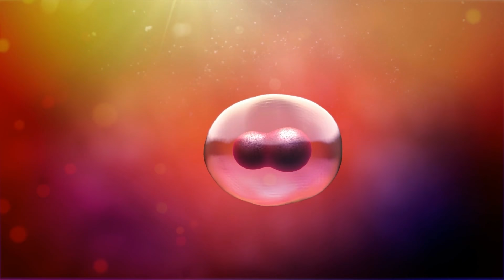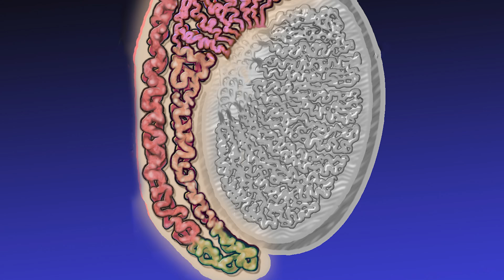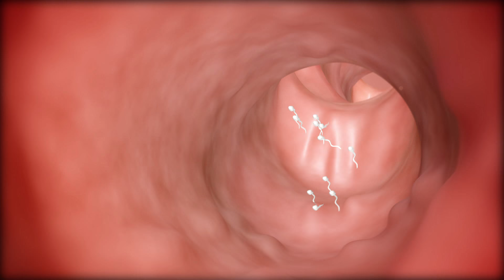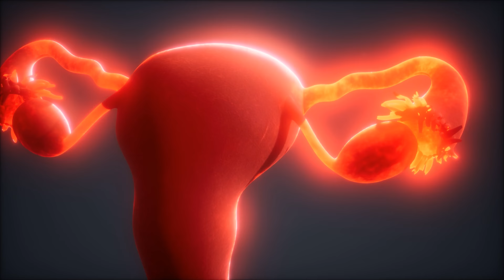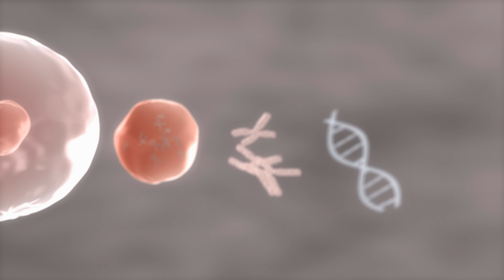Kiedy zaczyna się życie?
Plemnik jest najmniejszą ludzką komórką. A komórka jajowa jest tak duża, że widać ją gołym okiem. Rozmnażanie to dość skomplikowany proces. Niby wszystko o nim wiemy, ale...

Montaż: Tomasz Sokołowski, broomstudio.pl